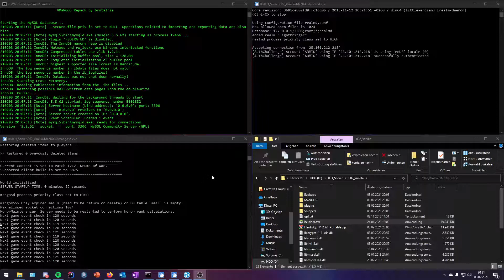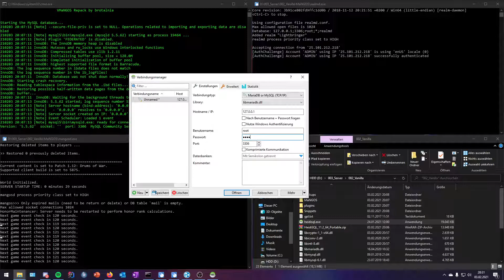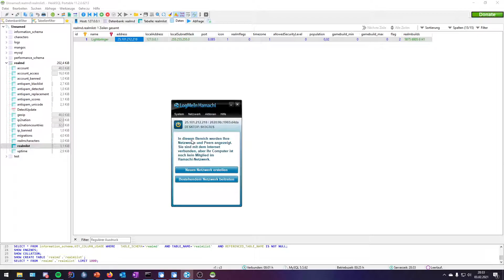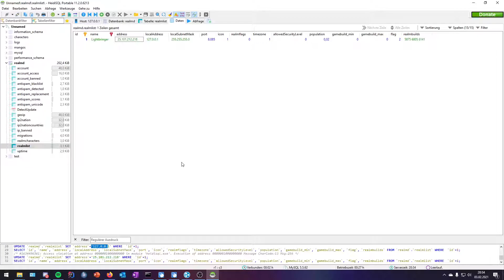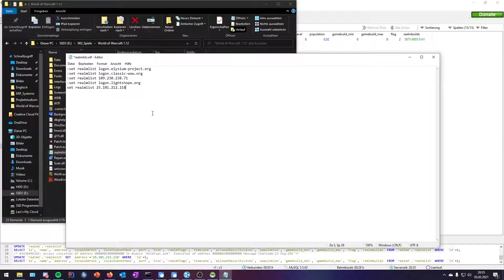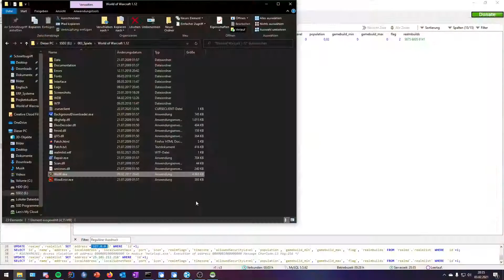How to connect friends to your Classic priavte Server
In this video I'll explain you how you can connect ur friends to ur server.

Have fun!